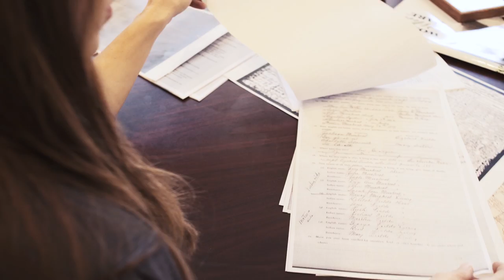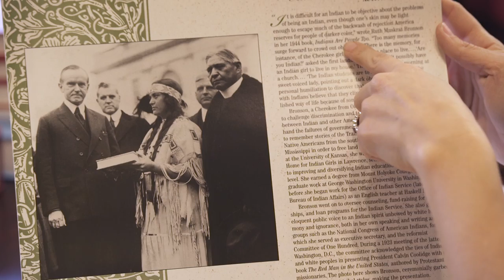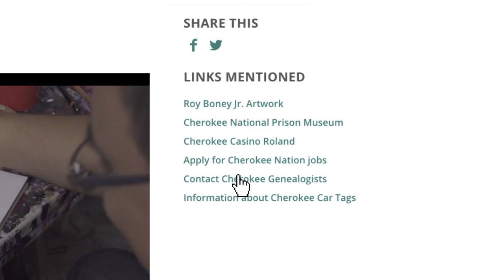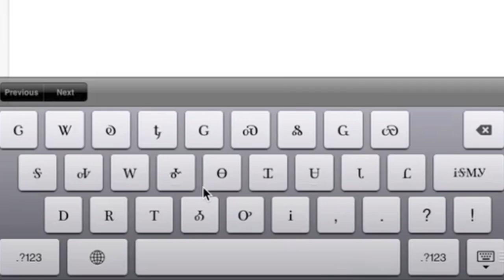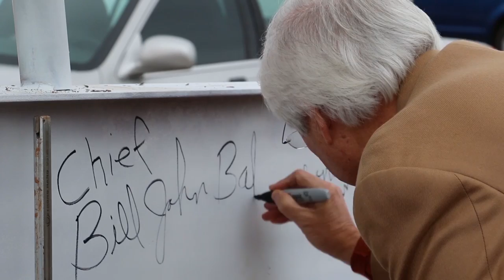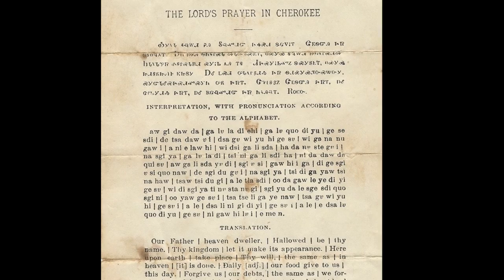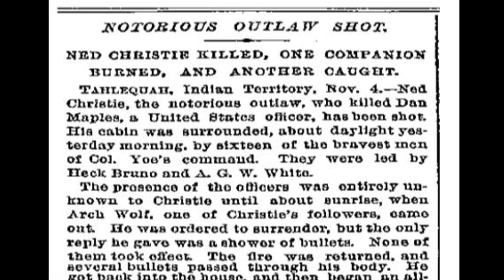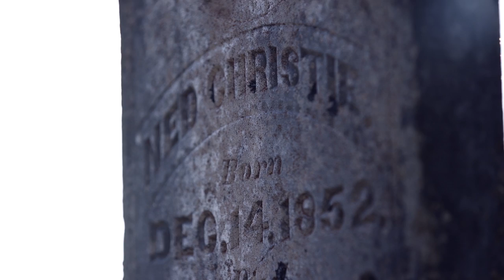Osiyo, Voices of the Cherokee People: Season 1, Episode 1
Episode 1: Exploring Jennifer Loren's Cherokee Heritage, the artwork of Roy Boney, Jr. and the story of legendary Cherokee Ned Christie. Hosted by Cherokee Nation citizen and Emmy-winning journalist Jennifer Loren. Produced and directed by Jeremy Charles and Sterlin Harjo.